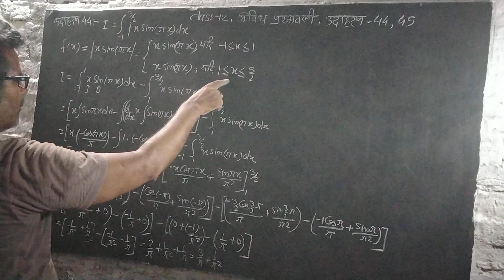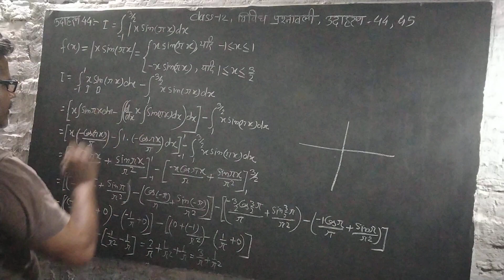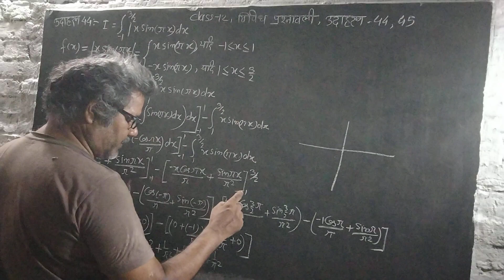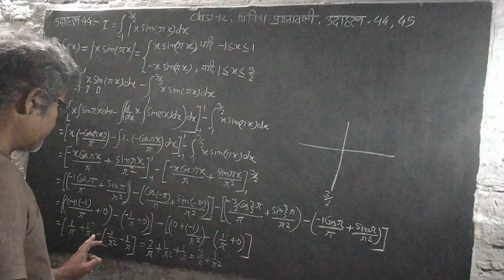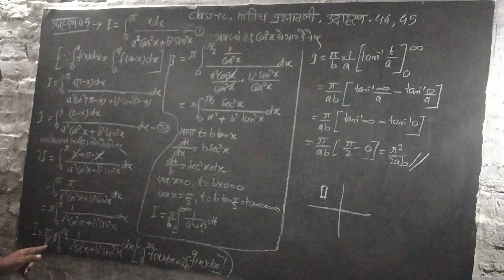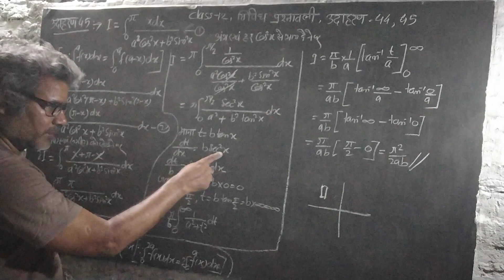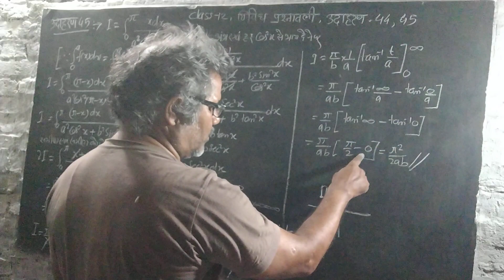example 44,45 vividh prashnavali chapter 7 class 12 maths NCERT